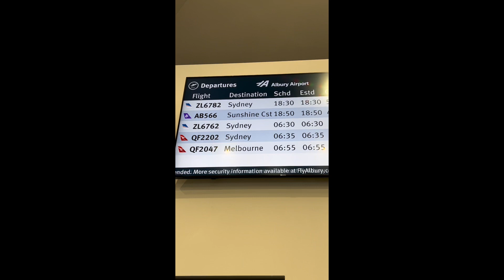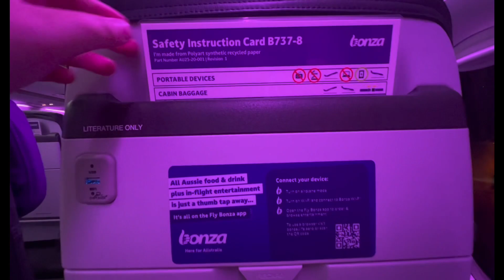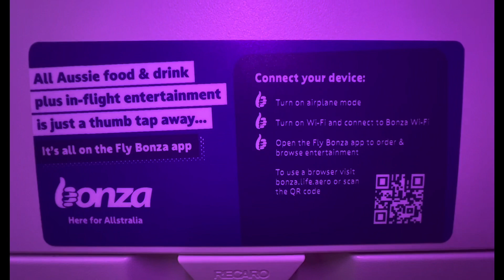ABX - MCY New Bonza Airlines ( at night )